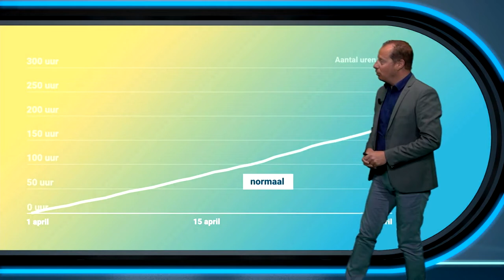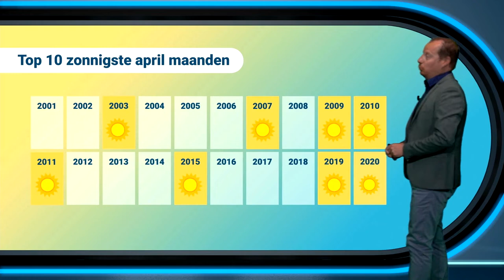En weer een weerecord erbij!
Nog nooit beleefde we in Nederland zo'n zonnige aprilmaand als dit jaar. We hebben er dus weer een nieuw weerrecord bij.